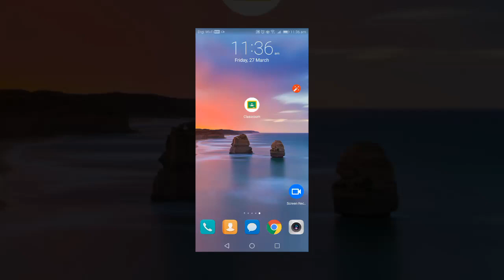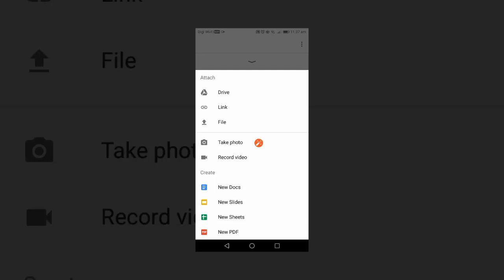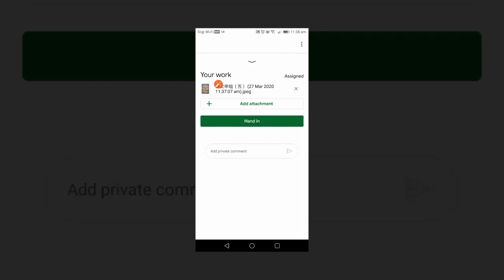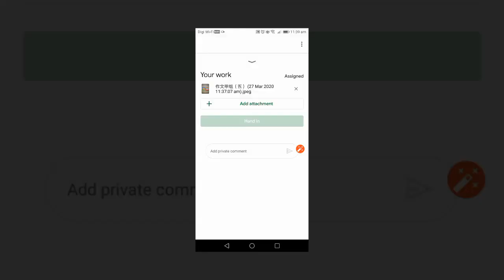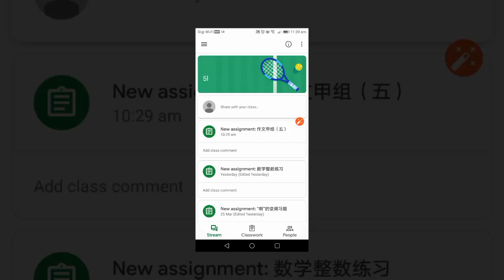四分钟学会/ 学生们如何使用手机上传照片提交Google Classroom的功课 How to upload photo to submit Google Classroom assignment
学生们如何使用手机上传照片提交Google Classroom 的功课
此视频教导学生们如何使用手机上传照片提交Google Classroom 的功课。